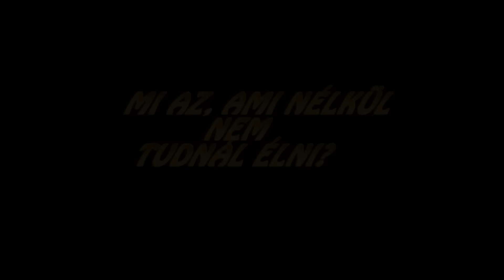Mi az, ami nélkül nem tudnál élni? - KÖZÉPSULI TV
A barátaid, a mobiltelefonod, avagy az internet nélkül? Te mit mondanál? A Középsuli szerkesztősége megkérdezte a fiatalok arról, hogy mi lenne az, ami nélkül nem tudnának élni.